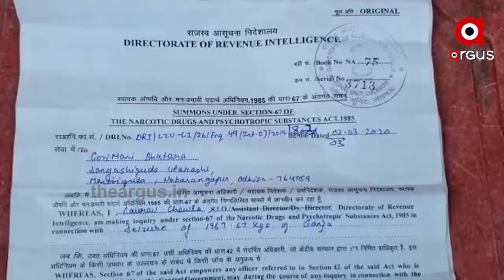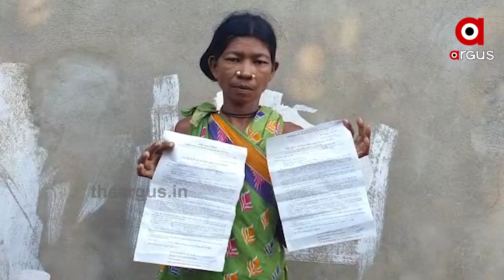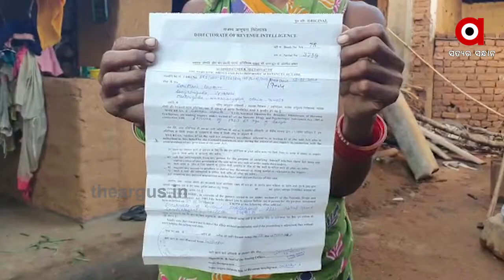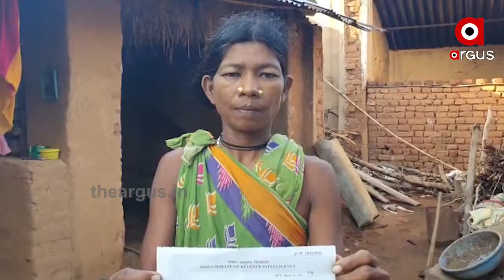ଗୋରୁ ଚରାଳି ମହିଳାଙ୍କ ନାଁରେ ଗଞ୍ଜେଇ ମାମଲା ...